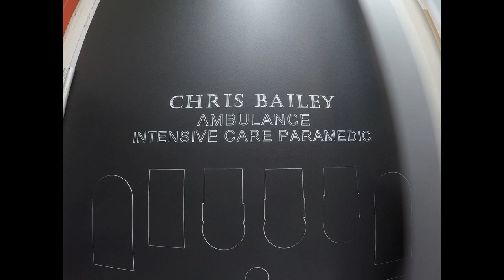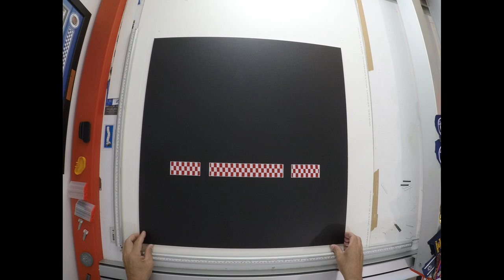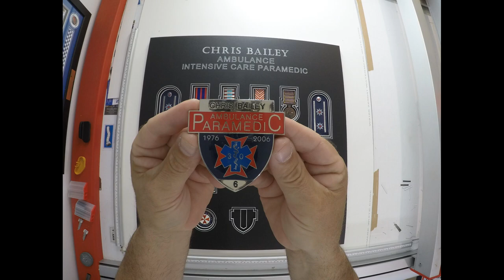CHRIS BAILEY AMBO FRAME 11-4-2021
CHRIS BAILEY AMBO FRAME
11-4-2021